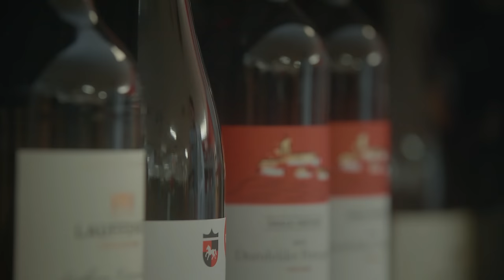Henry And The Waiter - Good Day (Official Video)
wanna have a good day? 🕺

Lyrics:
He’s a stranded man in this world
Cuffed to the streets with his hands and his alls Thin as wood escaped from his loved home Not stubborn or any hate in his thoughts When his lips touch wine
He forgets the past
And he starts to smile
He sings:
Today is a good day to have a best day, what you gonna say Igot love but no money
Today is a good day to have a best day, what you gonna say I got love but no money
Today is a good day Today is a good day
GOOD DAY
He’s a refugee of his responsibility
Keeping up his faith - lord he’s praying every day
Andrew is hobow with his peace of mind, he never has a bad word bout any human kind
When he sips on his wine
He feels alive for another night
He sings:
GOOD DAY
Hooray ay i ay – he’s in a rush no time to stay Hoor ay i ay - he’s a lonewolf who’s gone astray
He chose drinking over thinking This is his own way
When he’s buzzed up
He likes to say:
Today is gonna be a good day
He shouts:
Today is a good day to have a best day, what u gonna say I got love but no money

song:
produziert & gemixt von Henrik Steigerwald

video: Aridfield
Director and DP: Julius Dürrfeld
Steadycam Operator: Marcel Sänger
AC: Linus Hirche
Cut&Edit: Linus Hirche & Julius Dürrfeld
Colour: Marcel Sänger

Initiative Musik gGmbH

extras:
Alexandra Blume
Johannes Hahn
Anett Sänger
Maxine Hayato
Kevin Wiefel
Alex Steffes
Tom Lindig
Frank Sänger
Leon Schrock
Patricia Cramer
Michael Morosow
Roxana Schottmann

Location:
SMH Schrott & Metallhandels GmbH Erfurt
REWE 07381 Pößneck